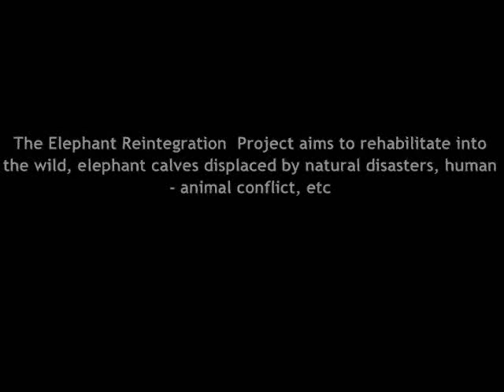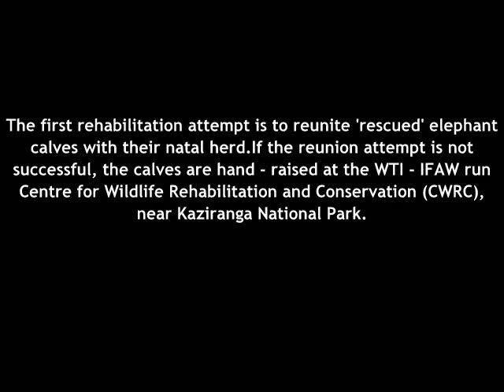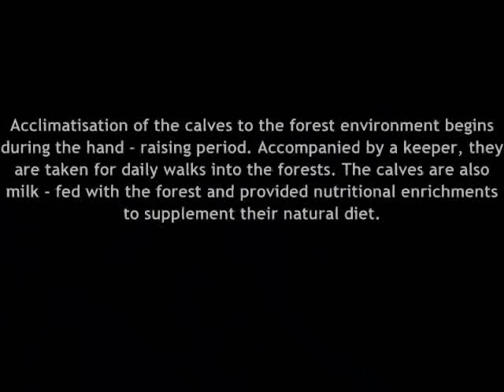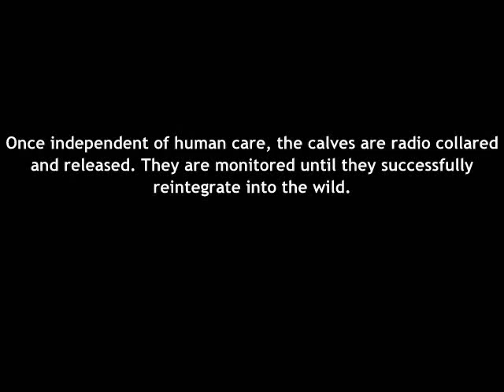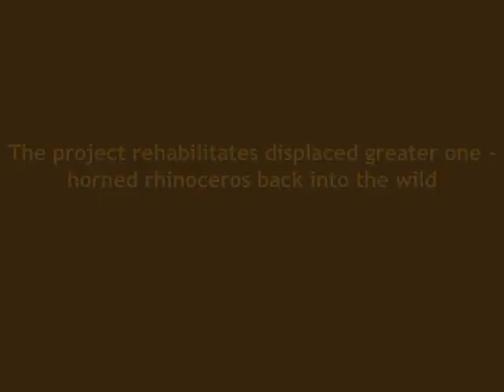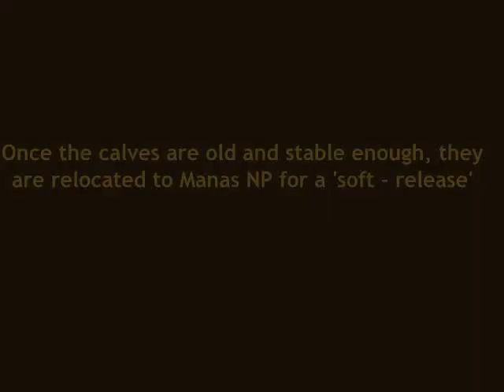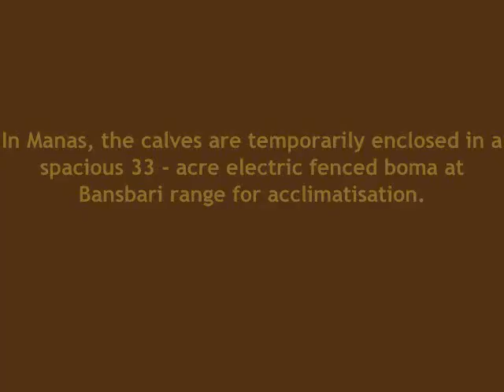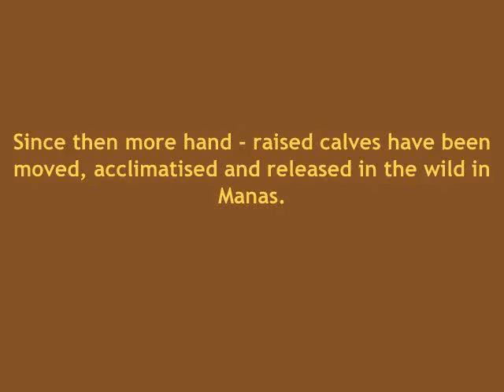WTI_Animal Rehab and Reintegration Project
The elephant calves rehabilitation project was a joint venture of the Assam Forest Department, WTI and IFAW with the aim to rehabilitate elephant calves displaced by natural disasters and human conflicts. The elephant calves seen in the video were rescued from a ditch, rehabilitated at WTI-IFAW run CWRC and released into Manas National Park. The Asiatic bear calves were also rescued and rehabilitated at CWRC and released back into the wild.
The rhino calves rehabilitation project was a joint venture of the Assam Forest Department, the Bodoland Territorial Council, WTI and IFAW. Under this project, calves displaced due to floods, conflicts and other factors are hand raised at CWRC. Such was done for these calves and after their rehabilitation they were released back into Manas National Park.
Watch this video to see how elephant calves, rhino calves and Asiatic bear cubs were rehabilitated and released back into the wild. Falling under the Big Idea of Wild Rescue, rehabilitation of wild animals is something WTI actively engages in.